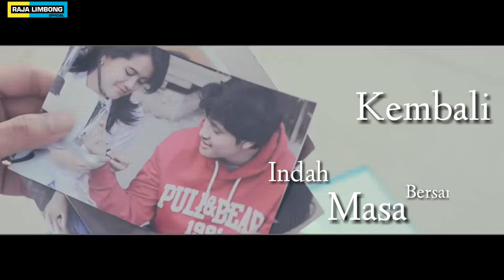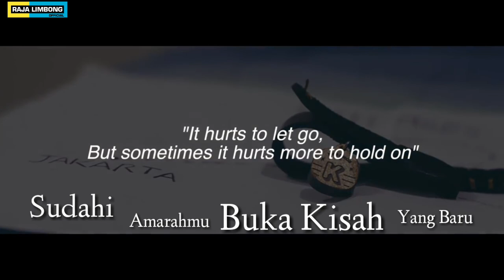KU TAHU - RAJA LIMBONG (UN OFFICIAL MUSIC VIDEO)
Ini Single Terbaru Saya Yang Berjudul : KU TAHU - RAJA LIMBONG.
Temen temen semua,Penulis lagu ini Merupakan Uda saya (Di orang batak sebutan Ini untuk adik batak).
Dan saya senang sekali dipercaya bisa membawakan lagu ini.

Dan Lagu ini bisa seperti ini berkat tangan dingin dari arranger bertangan dingin yaitu :
Fajar Taufik hidayat

Oke sekian saya tahap pengenalan lagunya.

Ini adalah Cerita asli dan pemilik Video Originalnya.

Jika kalian ingin nyanyi bersama berikut ini adalah lirik lagunya temen temen :

Verse I:
Ku tahu kau masih cinta
Ku tahu kau masih sayang
Dimana candamu dimana tawamu
Senyummu yang manis yang kusuka darimu

Verse II:
Ku tahu kau juga rindu
Ku tahu kau menginginkanku
Ku mohon maafkan semua salahku
Datanglah (datanglah) Hadirlah (hadirlah)
Temani malamku

Chorus:
Ingin merajut kembali
Masa indah bersamamu
Temanilah hidupku warnailah hariku
Sudahi amarahmu buka kisah yang baru

Back to Verse II
Chorus